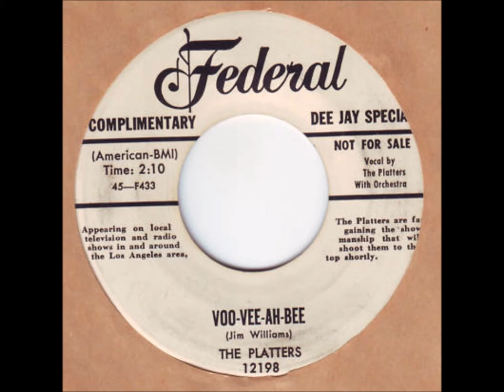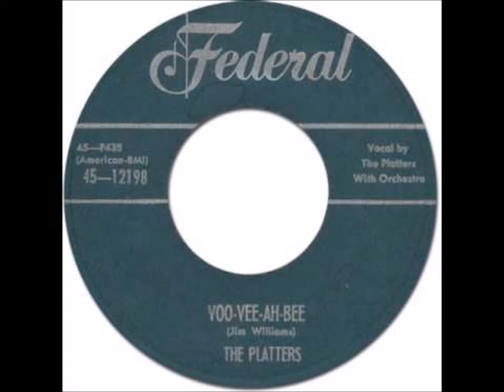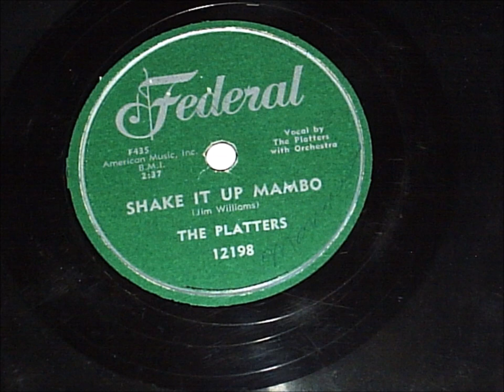Platters - Voo Vee Ah Bee / Shake It Up Mambo - Federal 12198 - 1954